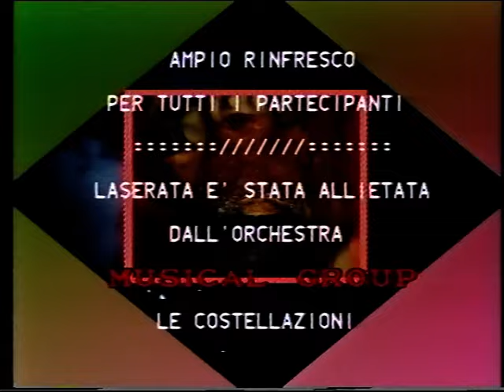La Pasquella del Mimi 1992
La Pasquella del Mimi , serata a Pietralunga del 1992 a Candeleto.

Spero che con questo video che ho caricato molti possono avere stupendi ricordi.